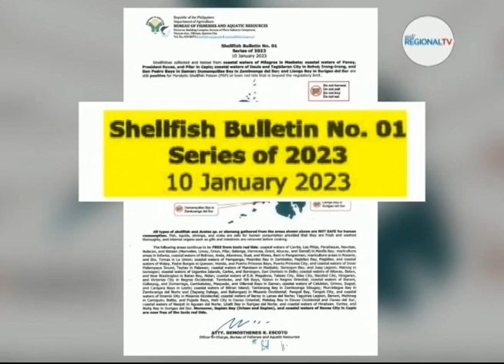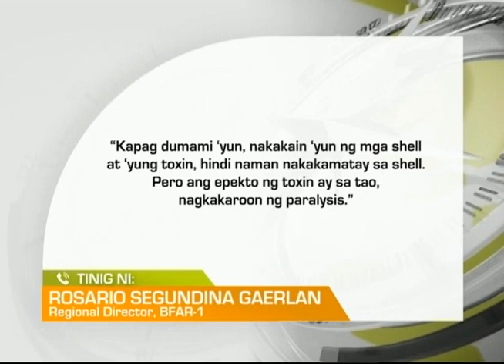One North Central Luzon: Inspeksyon sa mga Bentahan ng Shellfish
Inspeksyon sa mga bentahan ng mga shellfish sa Bayan ng Mangaldan, hinigpitan dahil sa epekto ng red tide sa ilang bahagi ng bansa. Water test sa mga baybayin sa region 1, regular na isinasagawa ng BFAR-1